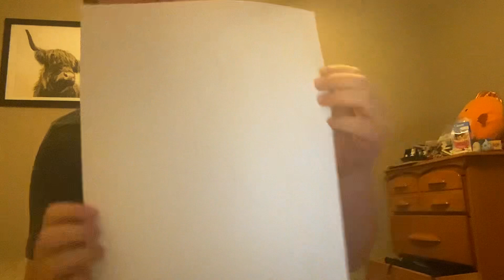What an among us says